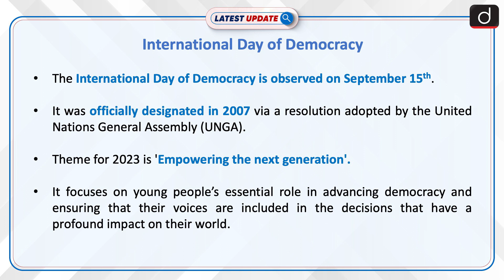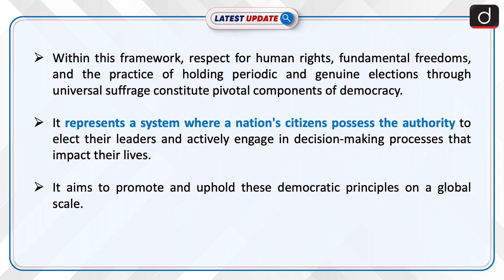International Day of Democracy | Latest update | Drishti IAS English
The International Day of Democracy, observed on September 15th, was officially designated in 2007 via a resolution adopted by the United Nations General Assembly (UNGA). The establishment of the International Day of Democracy can be traced back to the Universal Declaration on Democracy, which was formally adopted on September 15, 1997, by the Inter-Parliamentary Union (IPU). The IPU is an international organization that comprises national parliaments from various countries.